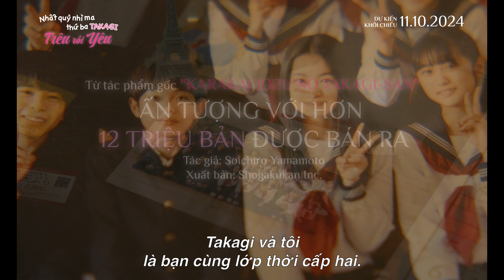(Official Trailer) NHẤT QUỶ NHÌ MA, THỨ BA TAKAGI: TRÊU RỒI YÊU | KHỞI CHIẾU 11.10.2024